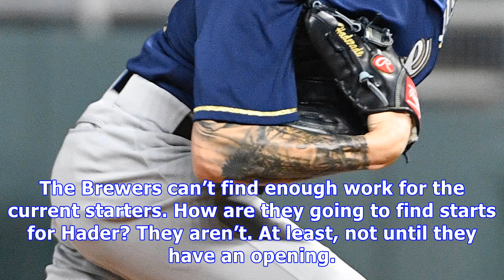Milwaukee brewers: when should josh hader start?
Josh Hader is off to a better start in 2018 than Corey Knebel had in 2017. Hader is averaging over two strikeouts per inning. He has three saves and five holds in about a month of baseball. Hader has only walked four in 15 1/3 innings. Why isn’t he in the starting rotation. The Brewers have too many startersCurrently, the Milwaukee Brewers have more starters than rotation slots. With the return of Wade Miley, starter Brent Suter is heading to the bullpen. Brandon Woodruff is already in the bullp...